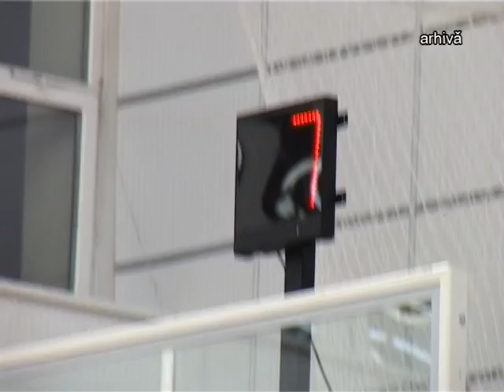SPORT / Ştire Etv - Victorie de infarct pentru Phoenix | 05.10.2015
Phoenix a debutat cu dreptul în liga națională de baschet feminin. Echipa gălățeană a învins cu 77-75 Universitatea ICIM Arad printr-un coș reușit în ultima secundă de Romina Filip. Cele patru americance ale lui Phoenix au înscris 62 din totalul celor 77 de puncte reușite de echipa gălățeană.